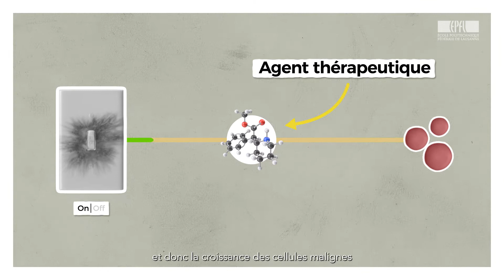Prof. Freddy Radtke - EPFL SV - Notch